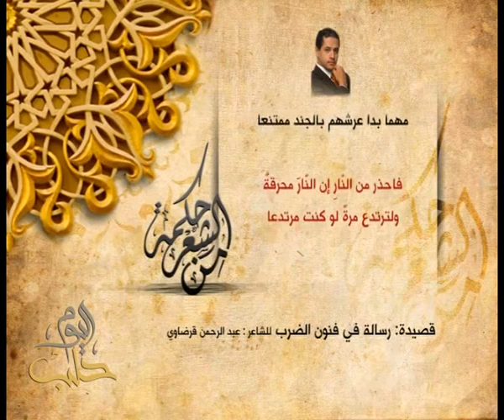عبد الرحمن قرضاوي - رسالة في فنون الضرب